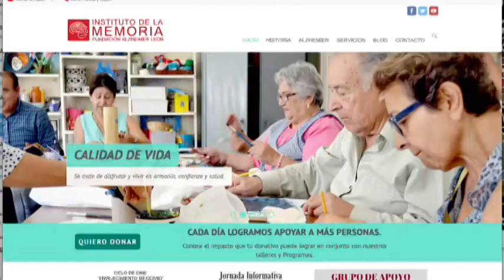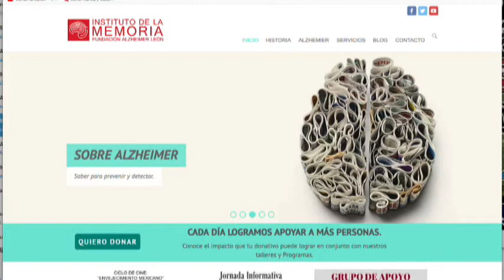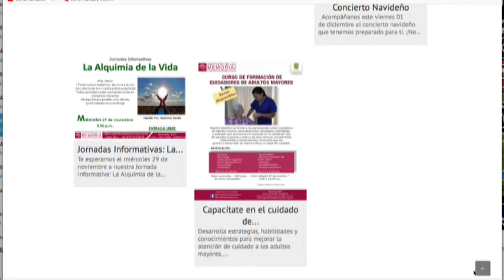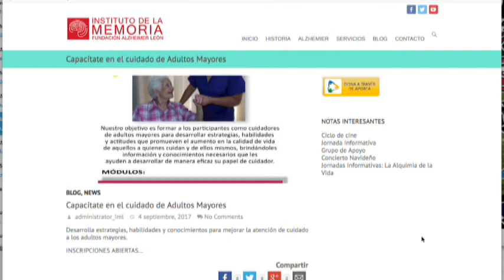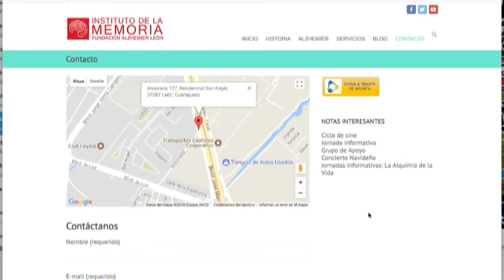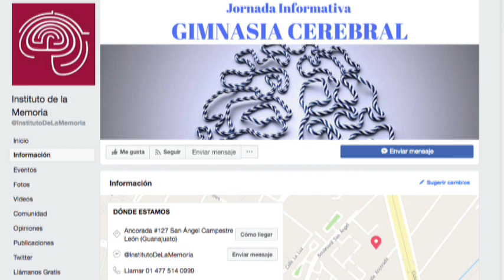Instituto de la Memoria invita a la Jornada Informativa sobre gimnasia cerebral